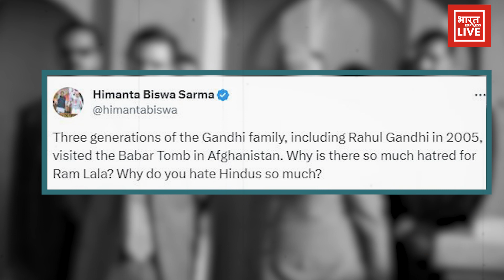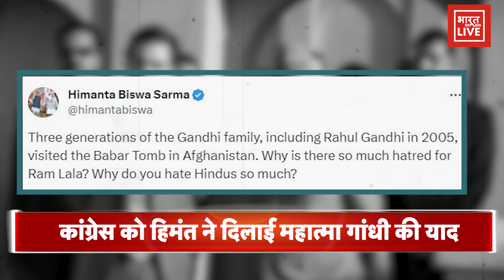Ram Mandir पर Himanta Biswa Sarma ने खोल दी Congress की पोल, राम नहीं बाबर से इनको प्रेम..!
रामभक्तों के विरोध का सामना करना पड़ रहा है... वहीं असम के मुख्यमंत्री हेमंत विस्वा सरमा ने एक तस्वीर सोशल मीडिया पर शेयर करके कांग्रेस को आईना दिखाने का काम किया है... उन्होंने सोशल नेटवर्किंग साइट एक्स पर अफगानिस्तान के काबुल में बाबर के मकबरे पर राहुल गांधी की 2005 की एक तस्वीर साझा की

Facing opposition from Ram devotees... Assam Chief Minister Hemant Vishwa Sarma has shown a mirror to Congress by sharing a picture on social media... He posted a picture of Babar in Kabul, Afghanistan on social networking site X. Shared a 2005 photo of Rahul Gandhi at the tomb

Producer -  Ujjwal Mishra
Editor- shahrukh saifi & Gulshan Kumar